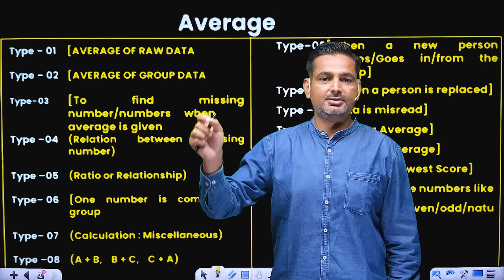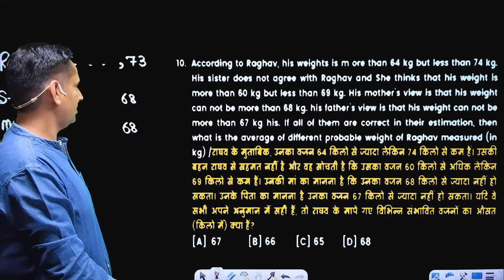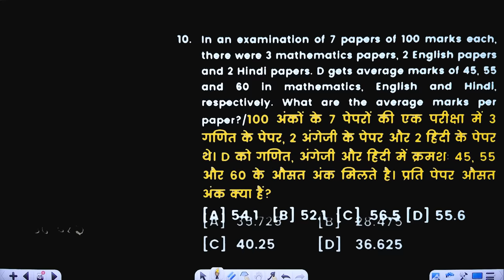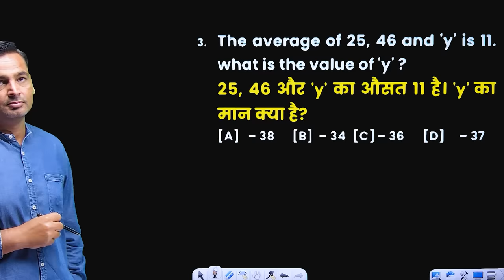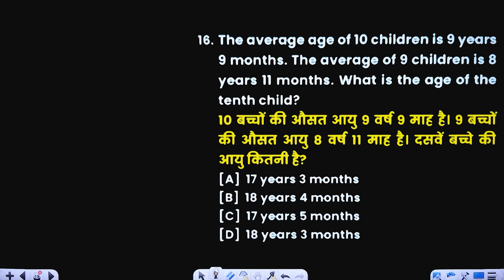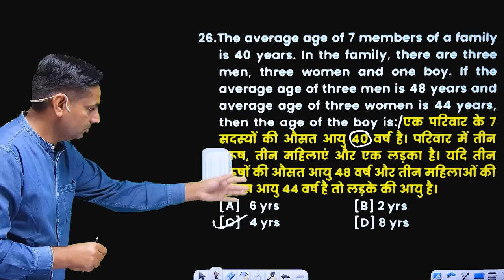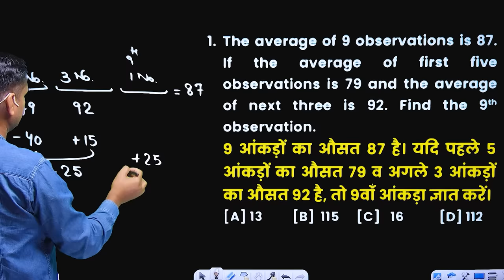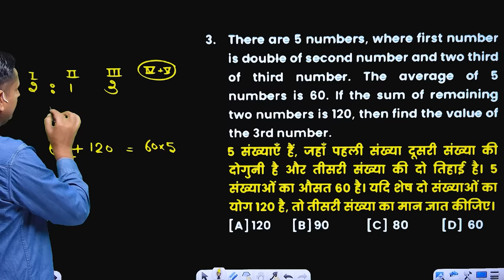SSC CGL 2024 | MATHS | Average Part: 01 | MATHS By Rakesh Yadav Sir | नए साल की नई शुरुआत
SSC CGL 2024 :- Hello Students, I am going to take complete average class which will completely suitable for All entrance exams Like SSC CGL 2024, UP POLICE and all one day exams. We have divided the average chapter into three parts in 16 types and this is first part of average in which we covered 5 types of Average.

00:00 Intro
03:20 Average
09:16 Type:1 Average of Raw Data
22:52 Type:2 Average of Group Data
58:32 Type:3 To Find missing number/numbers when average is given.
2:00:26 Type:4 Relation between missing number
2:18:58 Type:5 Ratio or Relationship

📕RAKESH YADAV SIR BOOK LINKS👇
👉SSC MATHEMATICS 7300+ BY RAKESH SIR
👉ARITHMETIC CLASS NOTES
👉ADVANCE MATH CLASS NOTES
👉SSC CGL 40 PRACTICE SETS
💁RAKESH YADAV SIR Math Special Batch हर महीने की 10 तारीक को Join करें Careerwill App पर👇
    🎯PRE + MAINS
    🎯USEFULL FOR: SSC CGL CHSL CPO MTS GD STENOGRAPHER, DEFENCE, RAILWAY OTHER STATE EXAMS
    🎯UPDATED CONTENT